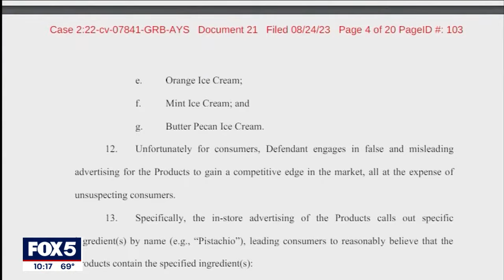Woman sues Cold Stone Creamery over there being no 'real' pistachios in her ice cream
A woman has filed a class action lawsuit against ice cream chain Cold Stone Creamery over there being no real pistachios in her pistachio ice cream.